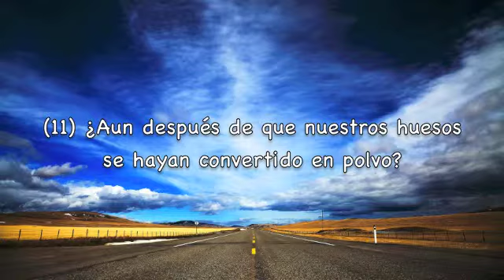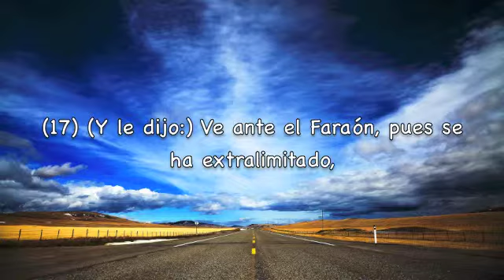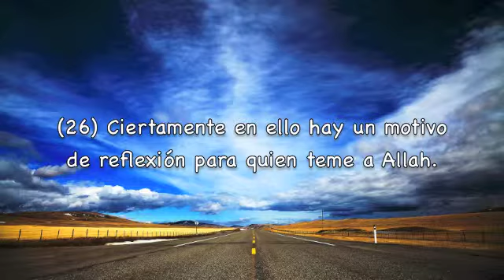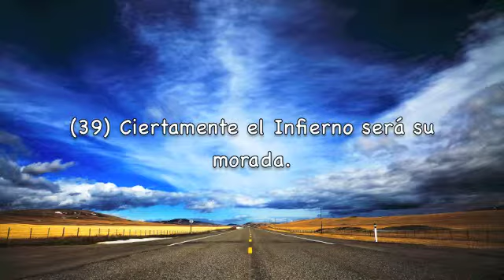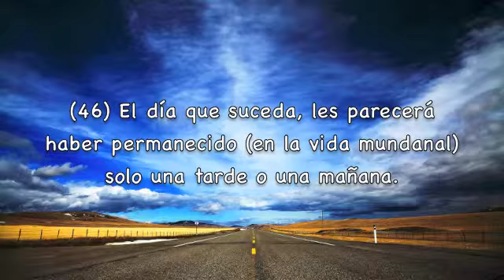Sura An-Nazi'at Subtítulos Español Fahad Al-Kandari